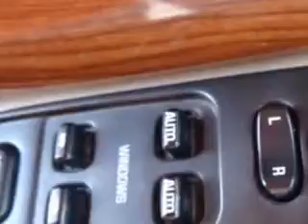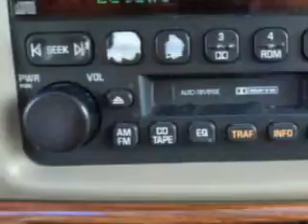2002 Buick LeSabre Grayson Hyundai Knoxville, TN 37923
Buick LeSabre You will love this Light Bronzemist Metallic Buick Lesabre 4 Dr Sedan, equipped with a 6 Cylinder engine and an automatic transmission.

Grayson Hyundai
8729 Kingston Pike
Knoxville, Tennessee 37923